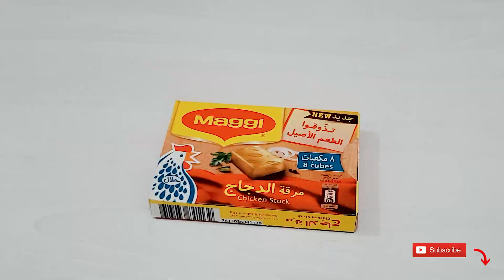Chicken mandi Restaurant style | chicken mandi without oven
Chicken mandi without oven
Learn how to make restaurant style chicken mandi at home.  Same flavour of restaurant Mandi rice without oven or Tandoor. Easy to make and less ingredients with the authentic Arabic smoke flavour.